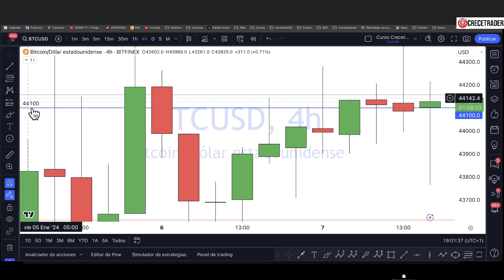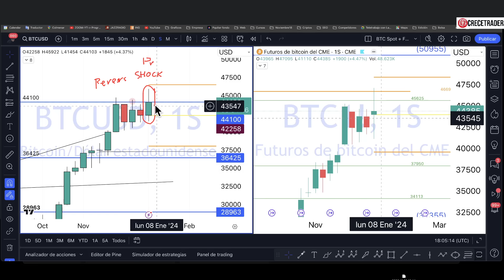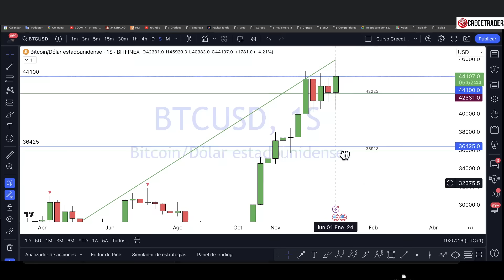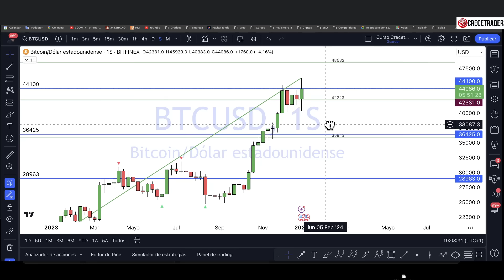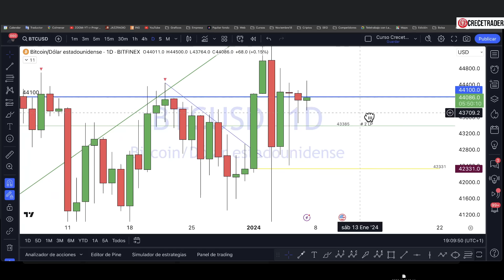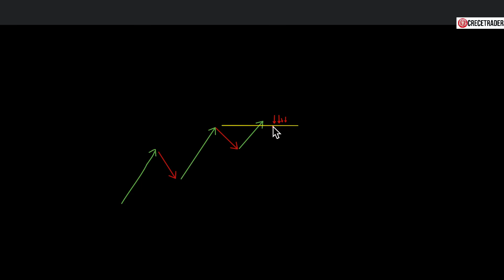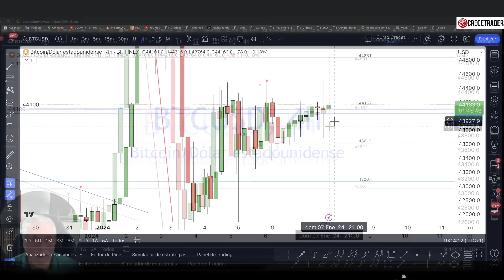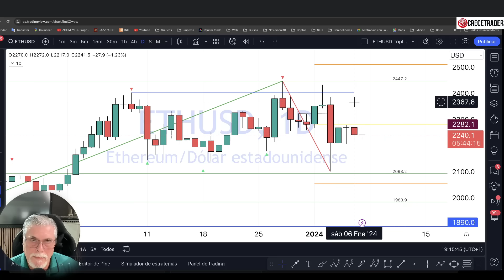BITCOIN ESTÁ AL BORDE DE UN MOVIMIENTO COMPLEJO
✅Mi broker multiproducto para negociar es XTB: incluye acciones y ETFS al contado , planes de inversión, y en Europa, todo el capital no utilizado es remunerado
👉Invierte pasivamente con los Planes de Inversión: el nuevo producto de XTB